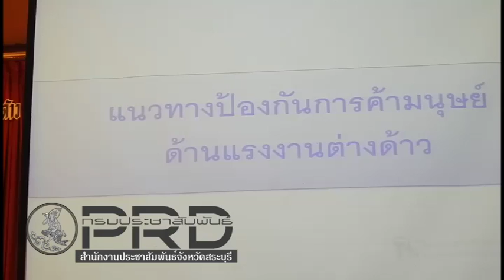สระบุรีเร่งป้องกันการค้ามนุษย์และแรงงานต่างด้าว